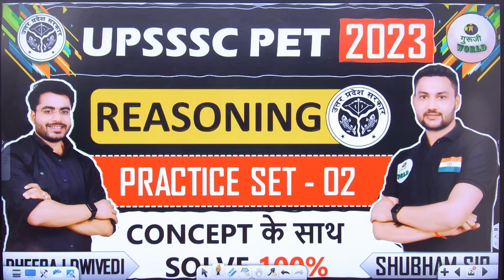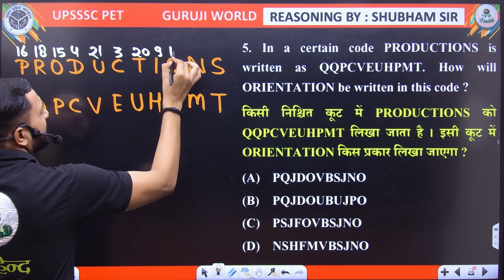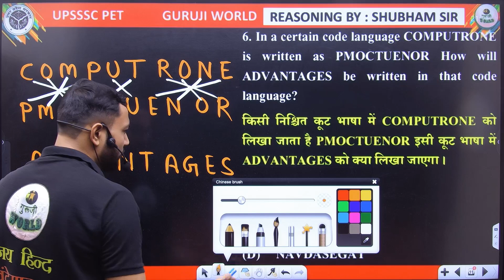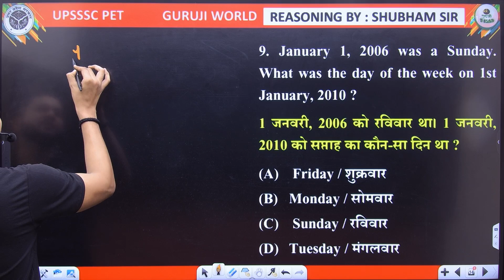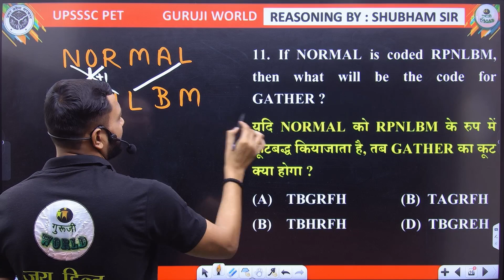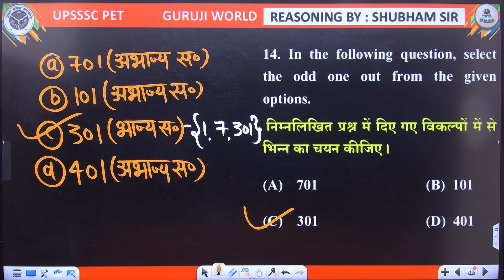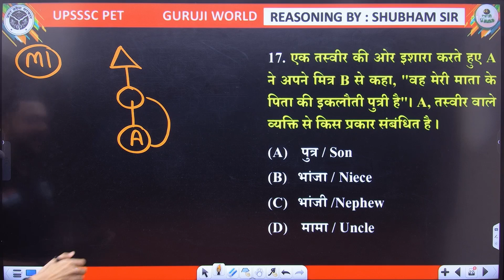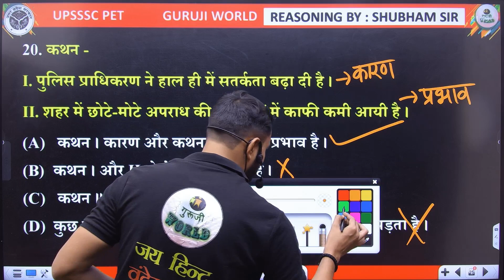UPSSSC PET 2023 🔥।Reasoning Practice Set for UPSSSC PET ।